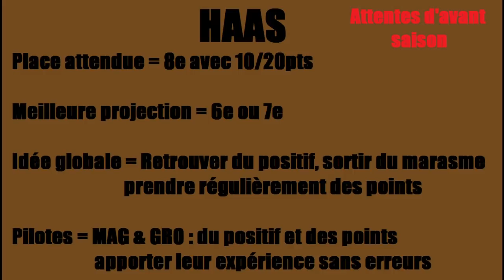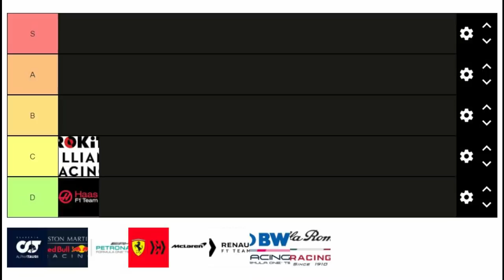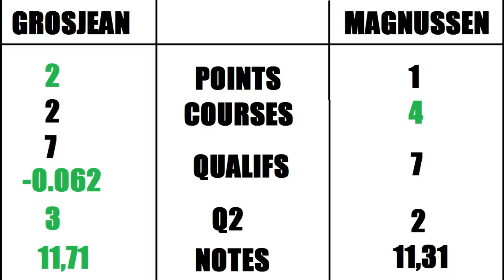FIN D'UNE ÉPOQUE - Haas - Bilan F1 2020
2e jour = 2e bilan en 10 jours ! Aujourd'hui c'est Haas qui a vécu une année vraiment compliquée.

LA BELLE MINIATURE
Elle est belle la miniature hein? Et bien elle a été faite par un pote talentueux que je vous conseille d'aller suivre sur Instagram !

LES MUSIQUES
Musiques proposées par La Musique Libre :

0:00 Introduction
0:25 Les attentes d'avant saison
1:29 Le résumé
6:08 Le bilan
7:48 Les pilotes
9:42 La projection
10:44 Outro